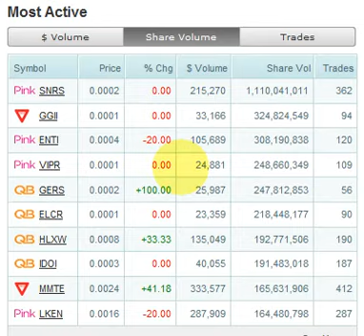OTC Closing Record for Feb 10 2011 GLER SNRS GGII MMTE.avi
OTC Closing Record for Feb 10 2011 GLER SNRS GGII MMTE, Pinksheets Daily Historical Record for OTC Markets.